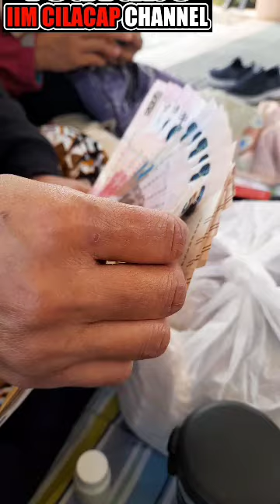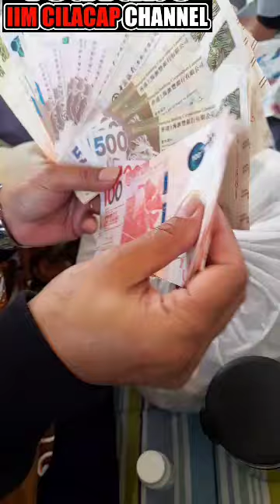Bagi bagi THR buat keluarga di Indonesia ‼️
Hallo guys gimana kabar kalian semua? Semoga tetap dalam keadaan sehat ya,Aamiin.

Terimakasih untuk kalian semua yang sudah sempetin nonton vidio saya.